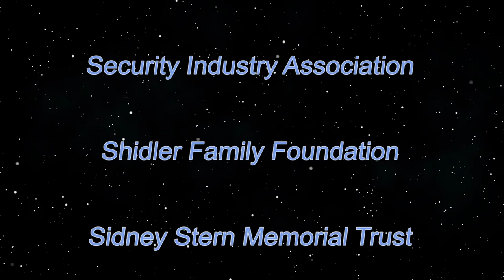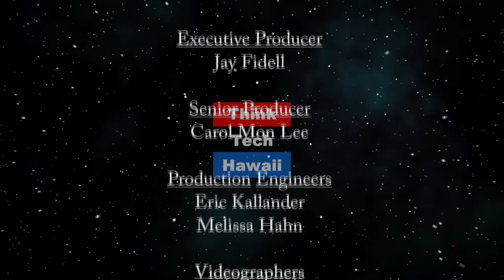Megan Kau for Prosecuting Attorney (Business in Hawaii)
Megan Kau, fighting for Honolulu.  Dailyn Yanagida and Megan Kau will discuss Kau's law practice and how the Prosecutor’s race affects small businesses. The host for this episode is Dailyn Yanagida.  The guest for this episode is Megan Kau.